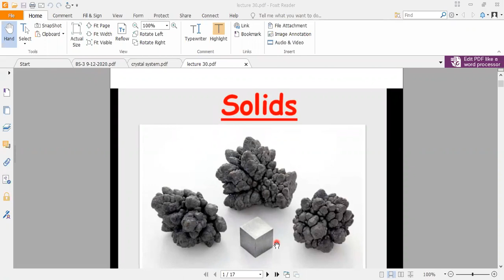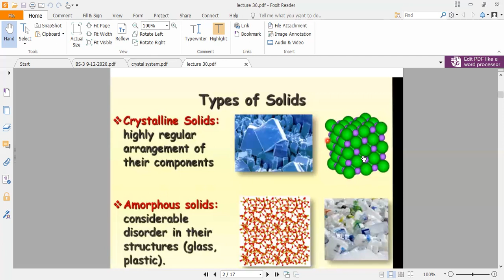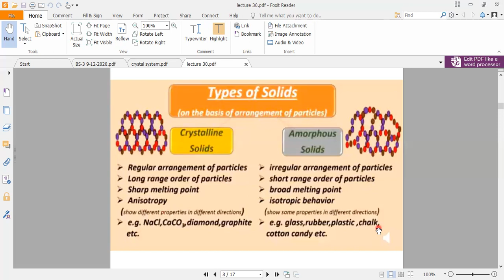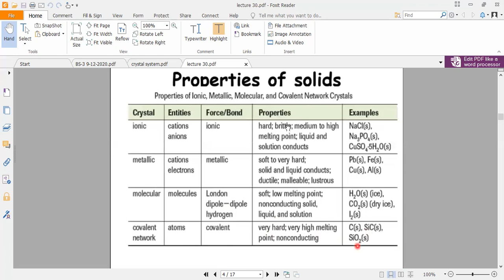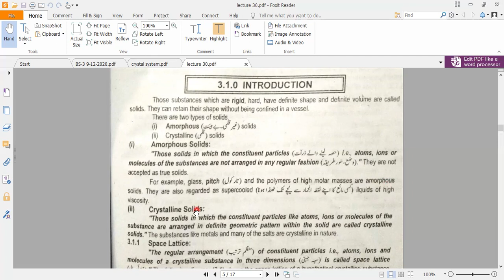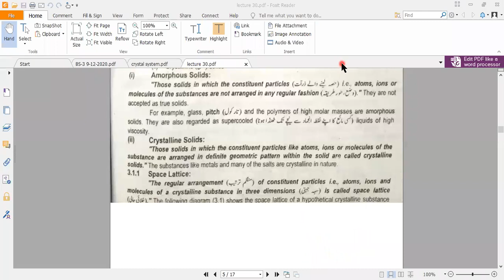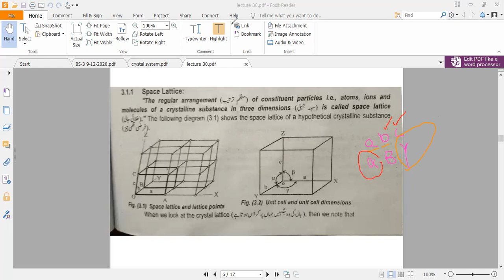SOLIDS-----lecture 1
introduction to solids
types of solids